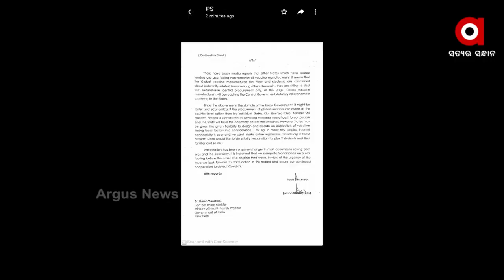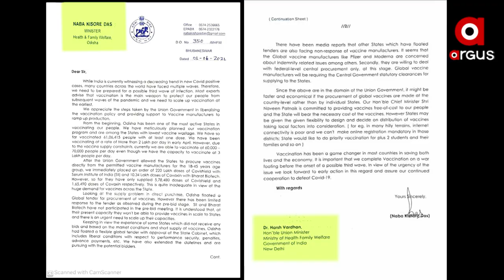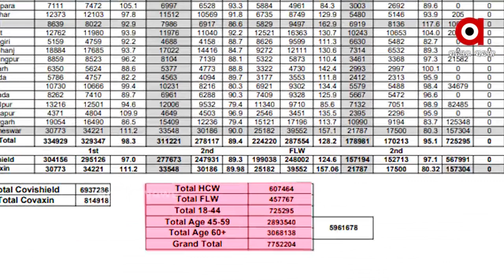ସରକରାଙ୍କ ଟିକା ମିଛ ଉପରୁ ହଟିଲା ପରଦା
ଭର୍ତ୍ତୃହରିଙ୍କ କଠୋର ସମାଲୋଚନା ପରେ ସତ ମାନିବାକୁ ବାଧ୍ୟ ହେଲେ ସରକାର । ବାତ୍ୟା ଆଳରେ ଗୋଟିଏ ସପ୍ତାହ ଟେଣ୍ଡର ପ୍ରକିୟା ଘୁଞ୍ଚାଇବା ନାଟକରେ ପଡିଲା ଯବନିକା। ଗୋବ୍ଲାଲ ଟେଣ୍ଡର ନିଶାରୁ ବାହାରି କେନ୍ଦ୍ର ସ୍ବାସ୍ଥ୍ୟମନ୍ତ୍ରୀଙ୍କ ହସ୍ତକ୍ଷେପ ଲୋଡିଛନ୍ତି ରାଜ୍ୟ ସ୍ବାସ୍ଥ୍ୟମନ୍ତ୍ରୀ।